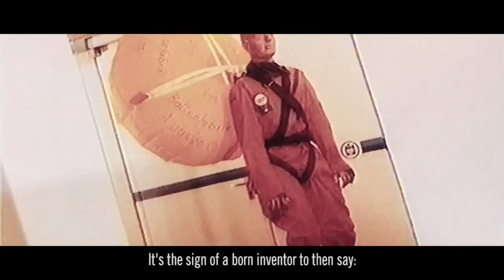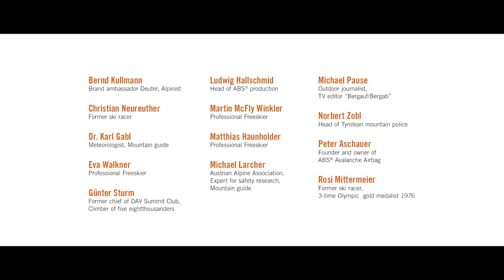30 years of ABS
What began with a Bavarian forest ranger's accidental discovery in the 1970s became an innovative but initially neglected niche product. Through decades of development work, practical experience and system optimization, the avalanche airbag has now established itself as an integral part of emergency equipment for freeriders and ski-tourers.